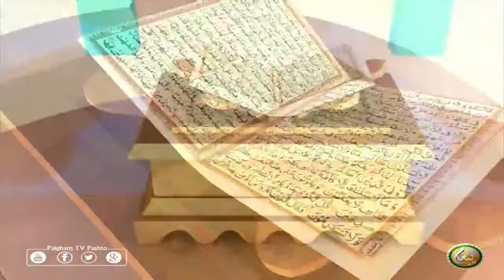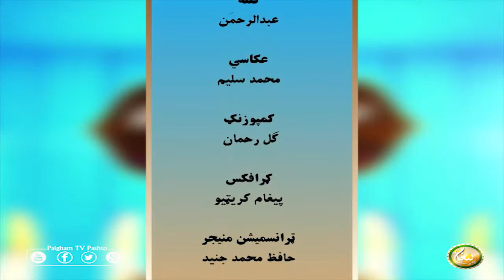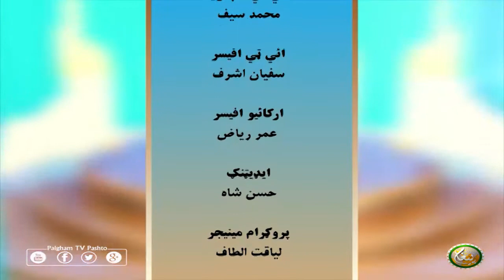Dora Tafseer AlQuran with Alsheikh Abdul Manan | EP42 | دورہ تفسیر القرآن الشیخ عبدالمنان سرہ